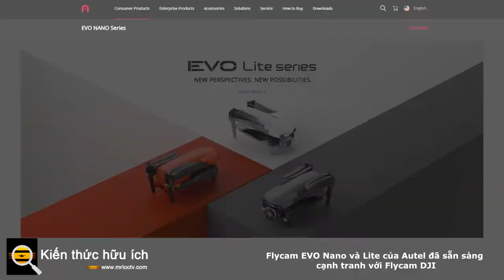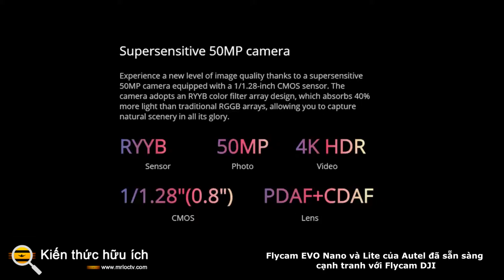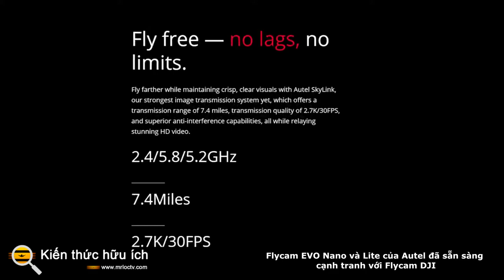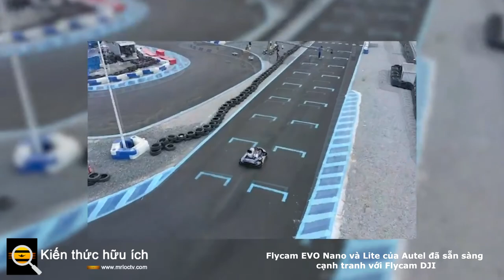Flycam EVO Nano và Lite của Autel đã sẵn sàng cạnh tranh với Flycam DJI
Autel đã ra mắt máy bay không người lái EVO Nano và EVO Light mới nhằm cạnh tranh với dòng máy bay không người lái nhỏ gọn, nhẹ của DJI.

Autel có lẽ là đối thủ trực tiếp nhất mà DJI có trong lĩnh vực máy bay không người lái tiêu dùng, và sự cạnh tranh đó chỉ trở nên gay gắt hơn một chút.

Đầu tiên là EVO Nano, với trọng lượng 249 gram đáng chú ý, nằm dưới ngưỡng 250 gram của Cục Hàng không Liên bang (FAA). Máy bay không người lái có trọng lượng cao hơn trọng lượng đó phải được đăng ký với FAA ở Hoa Kỳ Đây là cùng loại nhẹ hiện đang được thống trị bởi DJI Mavic Mini 2 , so với EVO Nano sở hữu một số ưu điểm đáng chú ý. Đầu tiên, nó có tính năng tránh chướng ngại vật ba chiều, đây là một cải tiến độc đáo trong một chiếc máy bay không người lái có trọng lượng dưới 250 gram.

Một lợi thế khác của máy bay không người lái Nano là ở camera của nó: Cảm biến máy ảnh 50MP 1 / 1,28 inch trong Nano + hoặc cảm biến 48MP ½ inch trong Nano. Cả hai máy ảnh đều dễ dàng vượt xa cảm biến 12MP 1 / 2,3 inch nhỏ hơn nhiều được tìm thấy trong DJI Mavic Mini 2.

Máy bay không người lái EVO Nano cũng được trang bị video 4K 30 khung hình / giây (fps) và truyền video trực tiếp 2,7k đến bộ điều khiển với phạm vi lên đến 6,2 dặm. Các máy bay không người lái này cung cấp thời gian bay 28 phút.

Máy bay không người lái EVO Lite lớn hơn và nặng hơn một chút, nhưng mạnh hơn nhiều. EVO Lite + cung cấp cảm biến 20MP 1 inch lớn hơn, hoàn hảo để chụp trong điều kiện ánh sáng yếu. Nó cũng tăng khả năng quay video của UAV lên đến 6K 30 khung hình / giây để làm phim độ phân giải cực cao và cung cấp khẩu độ thay đổi F2.8-F11. Khẩu độ thay đổi đó mang lại cho nó một lợi thế so với DJI Air 2S tương đương .

EVO Lite dùng chung một máy ảnh với EVO Nano + và mặc dù đây là một bước giảm về chất lượng hình ảnh so với EVO Lite +, nó bù đắp cho nó bằng gimbal 4 trục cho phép bạn lật máy ảnh ở bên cạnh và quay video dọc để chia sẻ trên phương tiện truyền thông xã hội. Máy bay không người lái EVO Lite tăng phạm vi tối đa lên 7,4 dặm và cung cấp thời gian bay 40 phút.

Những chiếc máy bay không người lái mới này đi kèm với tất cả các chế độ theo dõi và điện ảnh tự động mà bạn mong đợi ở một chiếc máy bay không người lái hiện đại dành cho người tiêu dùng. Chúng có bộ điều khiển kiểu trò chơi điện tử kết nối với điện thoại thông minh của bạn để truyền và điều khiển video.

EVO Nano sẽ được bán lẻ với giá 649 đô la, với Nano + có giá 799 đô la. EVO Lite sẽ đặt bạn trở lại 1.149 đô la và EVO Lite + sẽ có giá 1.249 đô la. Autel vẫn chưa công bố khi nào những chiếc máy bay không người lái này sẽ có sẵn để mua.

Cần lưu ý rằng những mức giá này cao hơn đáng kể so với các máy bay không người lái DJI tương đương. Mặc dù họ cung cấp một số nâng cấp đáng kể, nhưng có thể sẽ là một cuộc chiến khó khăn để Autel giành được khách hàng từ dòng máy bay không người lái dễ nhận biết và giá cả phải chăng hơn của DJI.

Thật tuyệt khi thấy sự cạnh tranh khốc liệt như vậy trong không gian UAV, vốn từ lâu đã nghiêng về phía DJI.